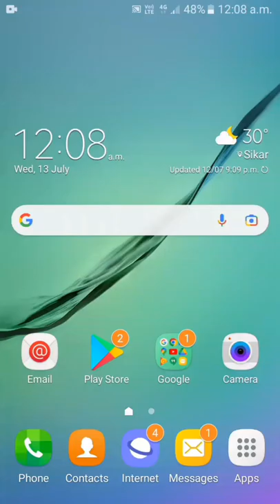secret code 😍 | Samsung mobile new secret code